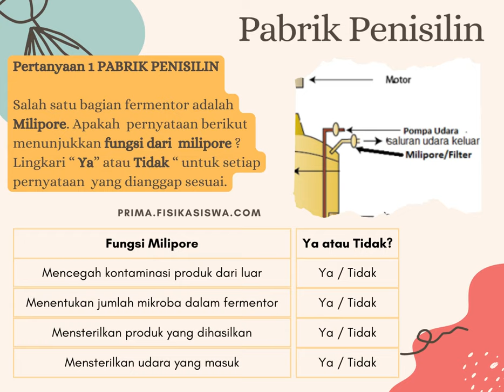Contoh Soal Literasi Sains Pabrik Penisilin